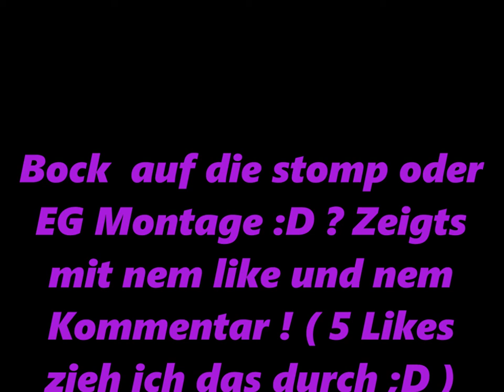OP und macht Spaß :D | Minecraft Endergames Kit Vorstellung #03 | Cr3epsterlp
Yo bombastischen tag du da ,lies bitte die Video Beschreibung

Server IP : gommehd.net
Mitspieler: /
so mit den liks sind wir durch

Also falls dir meine Videos gefallen würds mich bombastsch freuen wenn du mir nen daumen in die himmelsrichtung gibst fals du mehr von dem behindi da oben sehen willst xD gib mir doch ein CR3epi Abo und zieh dir den shit 2mal in der Woche rein

Alda wenn du bis hier gelesen hast bekommst du von mir 10$ (nicht)
oder du kaufst dir ganz einfach auch minecraft und zockst mit mir :D
50 abos und ich mach mit facecam
danke fürs lesn.